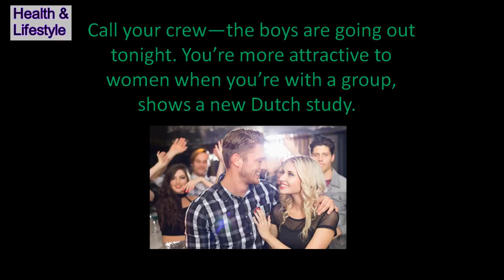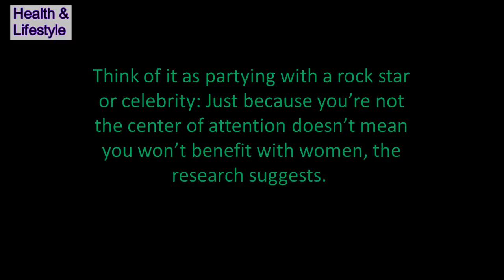Look 10 Percent More Attractive to Women